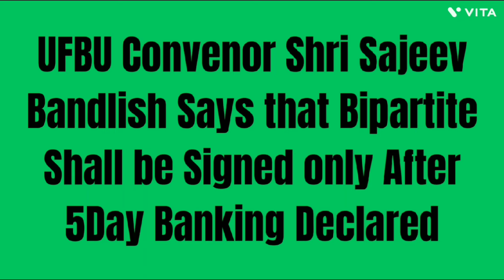5Day Banking Before Signing 12 Bipartite Says Sanjeev Bandlish|12 वेतन समझौते से पहले 5 दिन बैंकिग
Sanjeev Bandlish Says 5Day Banking Before Signing 12 Bipartite
Ex-Gratia to Pensioners as per 12th Bipartite can'ot Replace Pension Updation
Ex-Gratia for Pensioners Decided in in Meeting
Outcome Part 2 of 12th Bipartite Settlement
Cost Allocation Finalised
Outcome of 12th Bipartite Settlement Meeting 12/1/24
12th Bipartite Settlement Meeting 12th January 2024
12th Bipartite Settlement Committees Meeting 11&12th January 2024
12th Bipartite Settlement Meeting Outcome on 9.1.2024
9 जनवरी 2024 की मिटिंग में इन मुद्दों पर सहमति
12th Bipartite Settlement Signed
12th Bipartite Settlement Signed between IBA and UFBU
बैंक कर्मियों की वेतन वृद्धि समझौते पर हस्ताछर
Congratulations for Bank wage revision
Good morning
Happy Lohri & Makar Sankranti Greetings:
In the early hours of this morning around 1 am IBA & UFBU have signed 12 th Bipartite agreement. It’s unprecedented deal since it’s highest ever settlement in terms of financial costs to the Banks but at the cost of we pensioners. Indeed it is very disappointing agreement as far as we pensioners are concerned. As per inside information the
Ex -Gratia formula arrived at is as follows:
For SBI PENSIONERS
Increase in DA neutralisation + increase in 50%BP.  Total multiplied by 33% = Amount of Ex Gratia
Let me illustrate: ( for pre 02 Retirees)
If Increase In DA is ₹6000, increase in 50%BP is ₹3000
Ie., ₹6000+₹3000=₹ 9000
33 % of ₹9000 Ex Gratia -₹2970/- to be paid as from 01/11/22
For information
Regards
Umesh Sharma
GOP
5 Day Week in Banks
वित्त मंत्रालय ने 5 दिवसीय बैंकिंग के लिये क्या कहा
12th Bipartite Settlement
5 Day Week in Banking Industry
बैंको् में 5 दिन का सप्ताह कहां रुका
Unions Confident for Early Start
Bank Pension Updation
100% DA Neutralisation Delay
IBA द्वारा बैंकों को कब पत्र भेजा
Bank Pension Updation
5 Day Week in Banks
वित्त मंत्री को बैंक पेन्सन व अन्य मुद्दों से अवगत कराया
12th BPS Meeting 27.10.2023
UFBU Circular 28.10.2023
IBA द्वारा 15% वृद्धि का प्रस्ताव
12th Bipartite Settlement Meeting 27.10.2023 Outcome
बैंक कर्मचारियों की वेतन बृद्धि वार्ता आशाजनक
12th Bipartite Settlement
Bank Pay Revision
बैंक कर्मचारियों की वेतन वृद्धि वार्ता में तेजी
delhihighcourt
Indian Bank Association
IBA Legal Status
Brief History
Members
IBA Role in Banking
Industry
To promote and develop in India
sound and progressive banking principles, practices and conventions and to contribute